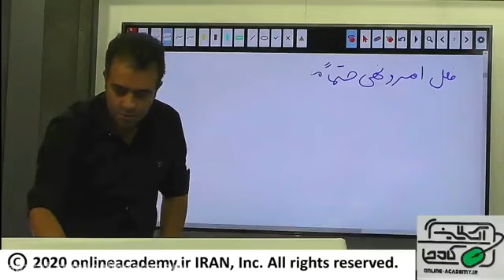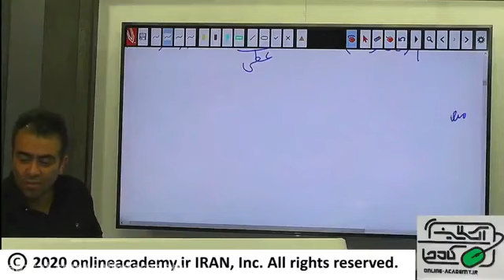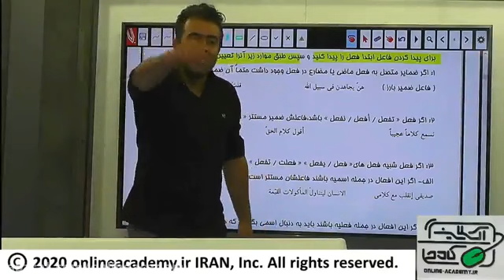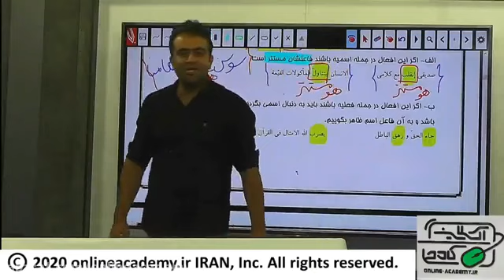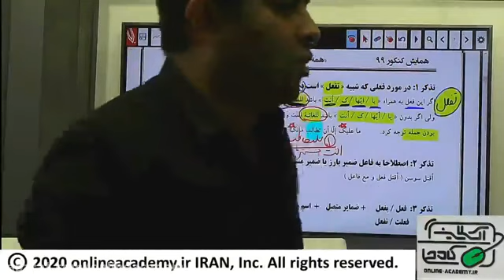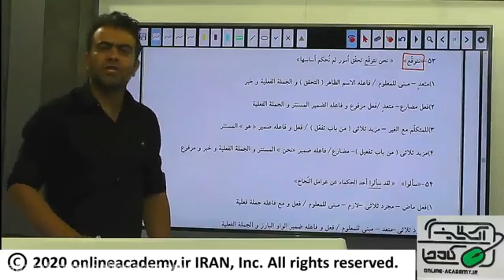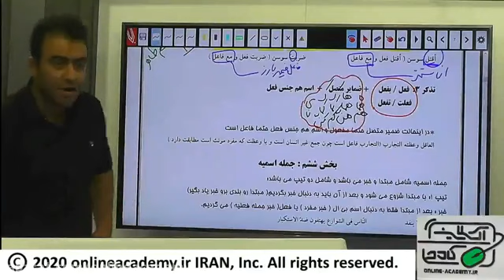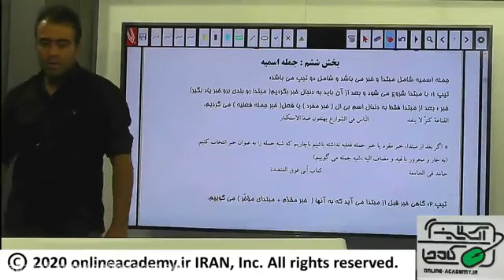Teaching second grade science course on December 13th to improve student skills